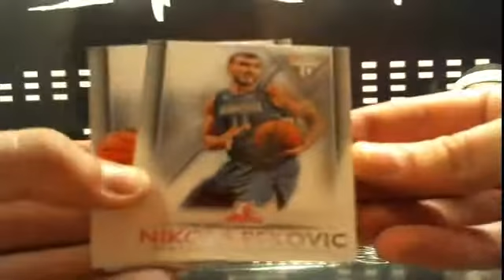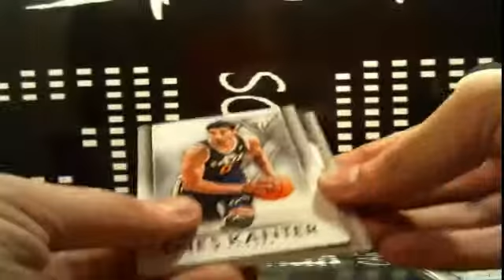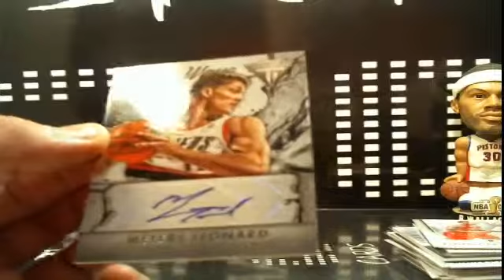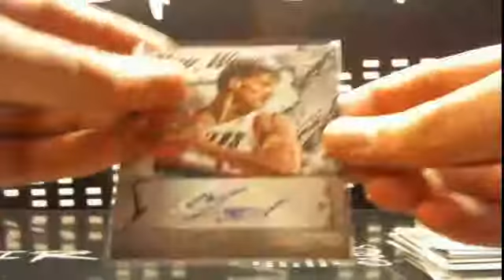2013-14 Titanium Basketball 1 Box Random Team Break